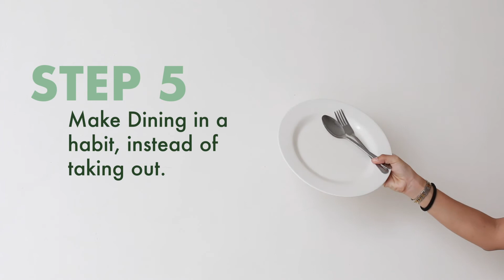A Step by Step Guide to start the Less Plastic Journey!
Wanna know how to start the less plastic lifestyle?
watch this video for a quick and easy step to the lifestyle!